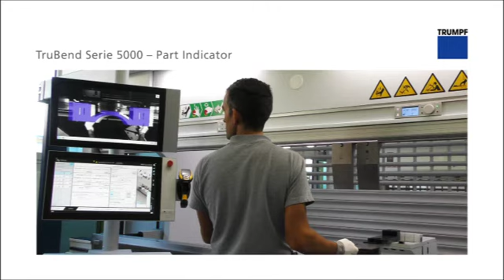TruBend 5000 – Part Indicator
A brand new feature that enables the press brake to verify part location for the operator. With cameras mounted on the front and rear of the press brake, it will work simultaneously with the operator to ensure part location and orientation. This is another way a TruBend 5000 can help reduced errors and scrapped parts.